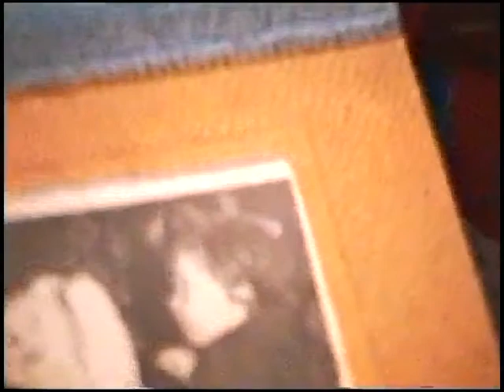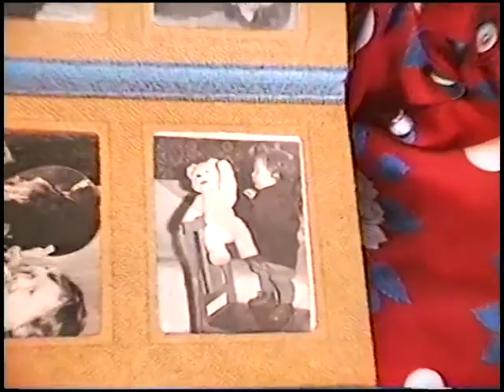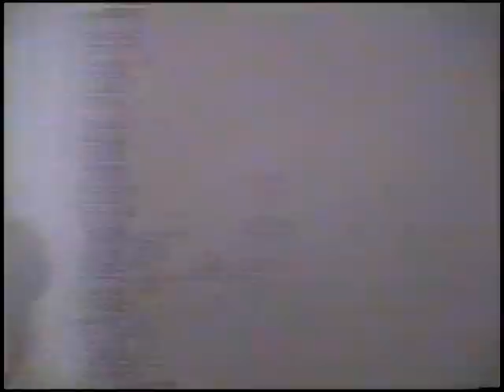05 07 1994 я + байкеева марина у марата и полины